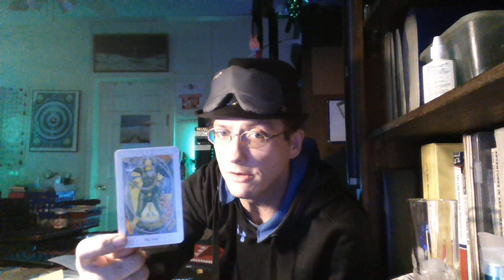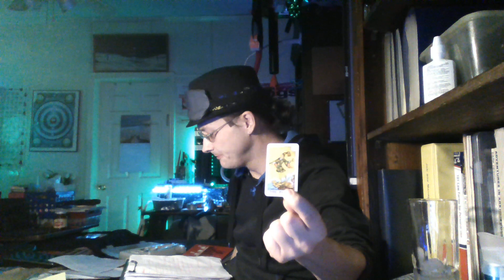0 - Nirbuddhi, the Fool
I'm going to tell you a story, but the first thing you have to understand is that time doesn't work the way you think it does...
You can call me Oracle, because I'm the one who is talking to you.